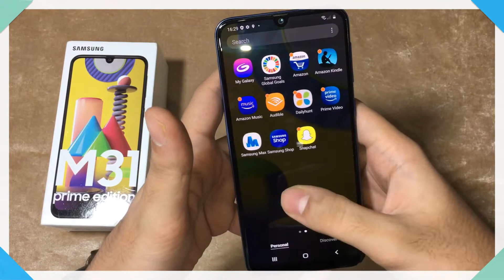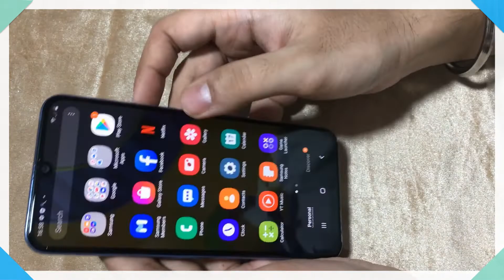My New Mega Monster Samsung Galaxy M31. Special Price, Features and 100 % Quality Test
Hello my dear friends... Aaj is Video mai aapke lie lekar aaya hu mai Samsung Galaxy ka M31 Model ( 6 GB Ram and 128 GB Storage ) .Maine is Video mai product ki Unboxing kari hai and baat kri hai iske Features ke baare mai.

Aap isko kaise Special Price mai le sakte ho vo bhi maine aapko is Video mai btaya hai.

Below are the link for Samsung Galaxy M31.

6 GB Ram & 128 GB

6GB RAM & 64GB Storage

Like Karna 👍 and Comment karna mat Bhulna Dosto.

Thanks...Rushpreet ❤️